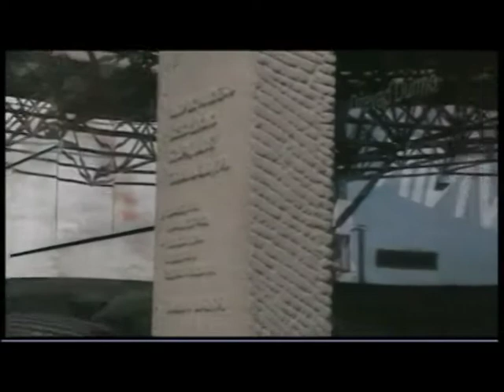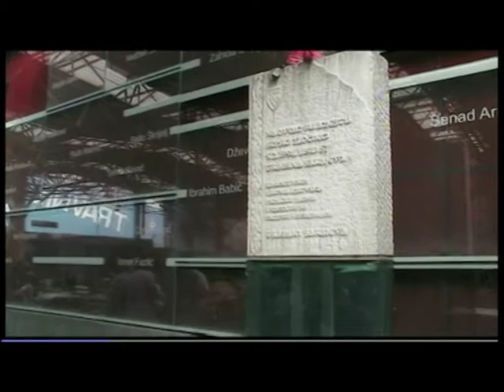Mula Mustafe Bašeskije - Sarajevo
Era il 5 febbraio 1994, quando l'assedio di Sarajevo raggiunse il suo picco più terribile. Quel giorno, si consumò quella che è passata alla storia come la strage del mercato coperto, situato in mula Mustafe Bašeskije.
Morirono in un solo attimo 69 persone, con un contorno di almeno 200 feriti.